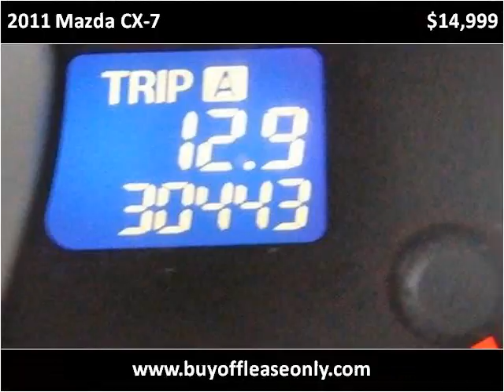2011 Mazda CX-7 Used Cars Lake Worth FL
This 2011 Mazda CX-7 is available from Off Lease Only.